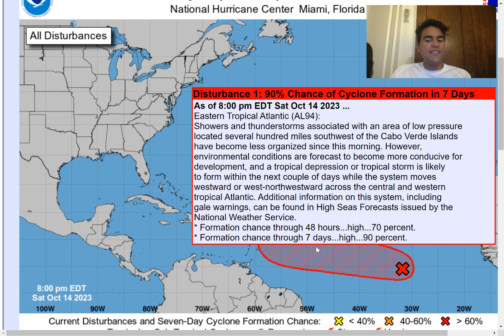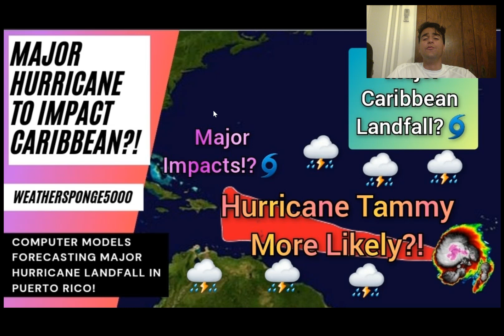Hurricane Tammy To Impact Caribbean!?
In this video, we will primarily focus on our next potential tropical cyclone threats for the 2023 Atlantic Hurricane Season and determine the chance we could Major Hurricane Tammy impact the Caribbean!